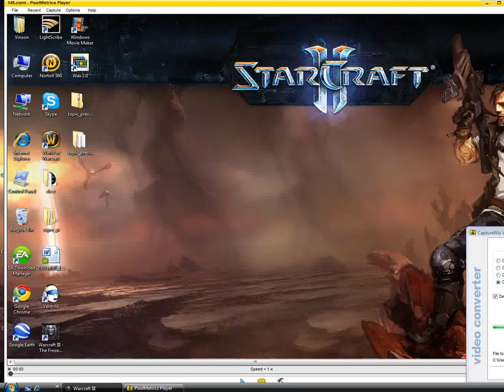wc3 Shoutcast Remind vs Mouz Th0000 on Lost Temple 2of2 20090928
1v1 on Lost Temple from the Shadow League - TOL tournament
Human vs Orc
Fast expand with MK vs Fast Teching BM - Who will win?